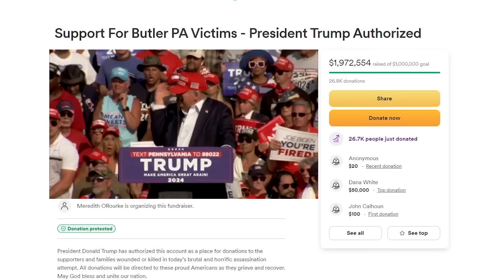Trump Assassination Attempt Timeline